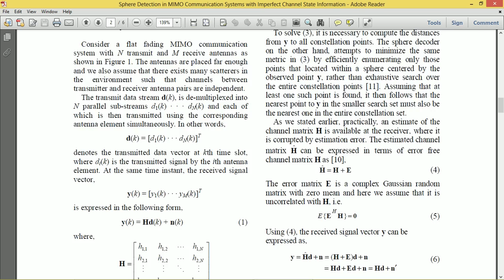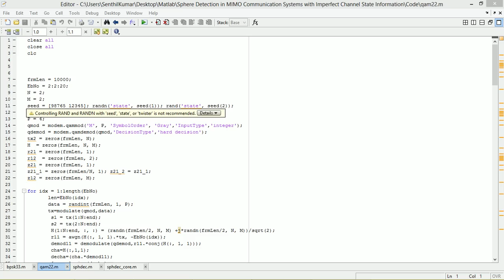SPHERE DETECTION IN MIMO COMMUNICATION SYSTEMS WITH IMPERFECT CHANNEL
The capacity of wireless communication systems can be increased enormously using arrays of the antenna at transmitter and receiver. In this so-called multi-input multi-output (MIMO) communication systems, the performance of symbol detection methods is tightly related to the channel knowledge at the receiver side. Practically, the channel information at the receiver is subjected to error because of the outdated data, quantization error, and imperfect channel estimation/measurement. It is known that in the case of imperfect channel knowledge, the performance of symbol detection in MIMO communication systems may severely degrade.